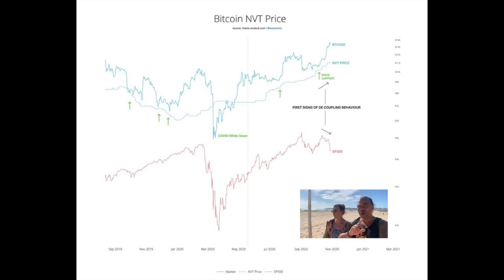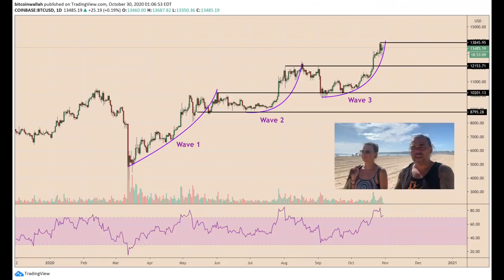BREAKING!!!! BITCOIN COULD LEAD TO A WAR AND DIP TO 12K!!! $30.000.000 in BTC confiscated!!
In todays video we take a look at the Bitcoin price and what to expect next as  the market is moving. Also looking into IRAN and their masterplan of now declaring bitcoin as an official currency to avoid the US sanctions!! The dutch police seized 2500 BTC total value $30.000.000 from a money laundering couple

⏰ Time Stamps ⏰
0:00 Intro
1:57 Family Part
5:18 The Bitcoin Part Technical Analysis
12:45 Blockchain News part PAID